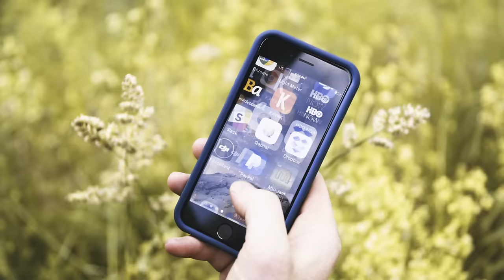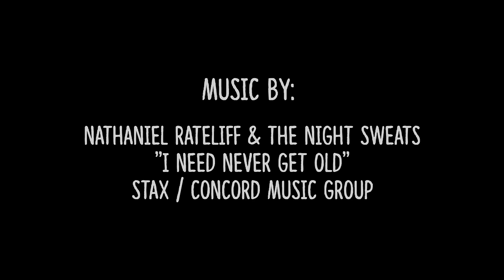Mountain Jam 2016 :: Official Aftermovie :: THANK YOU!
THANK YOU JAMMERS! Relive Mountain Jam 2016 at Hunter Mountain, NY featuring Beck, Wilco, Gov't Mule, Umphrey's McGee, Train and many more!

Director: George Watts
Videographer: Kayhl Cooper
Videographer: Tazer Landow
Editor: George Watts